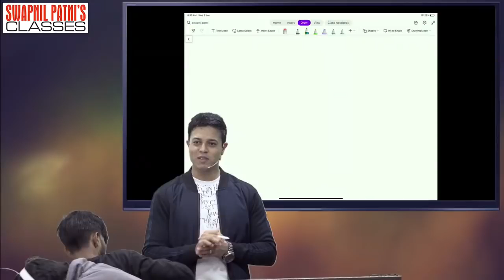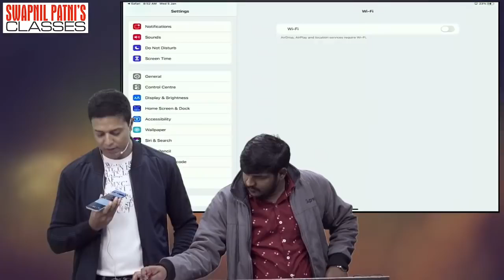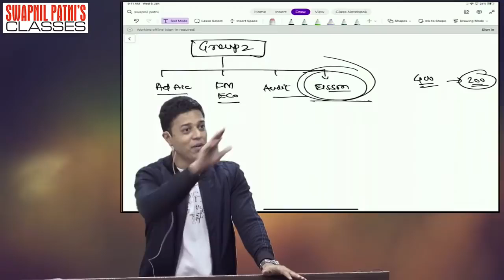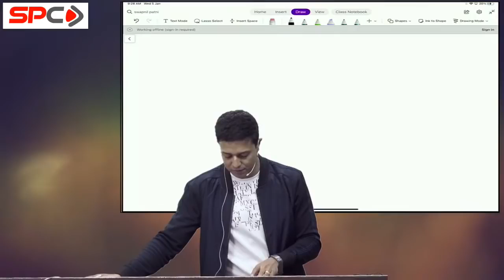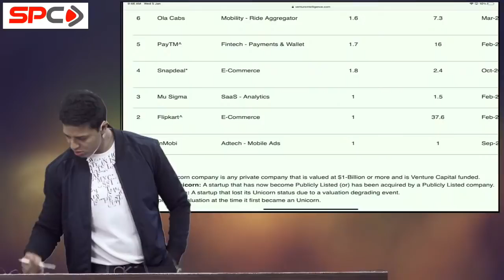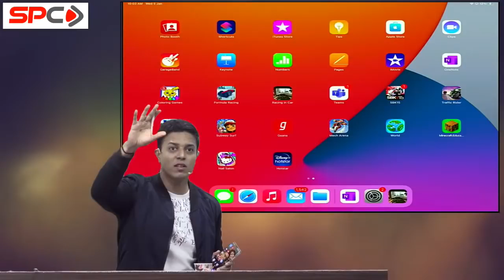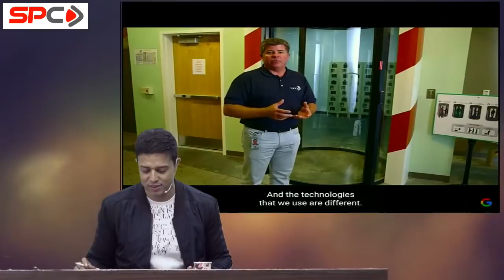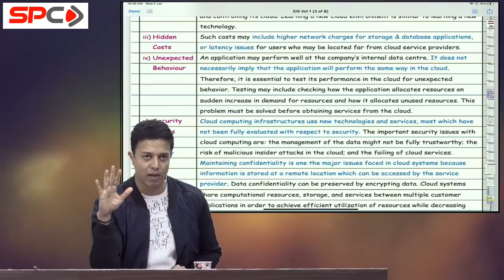CA INTERMEDIATE GROUP - 2 EIS-SM FOR MAY/NOV 2022 DEMO LECTURE - 1 by CA CS SWAPNIL PATNI Sir